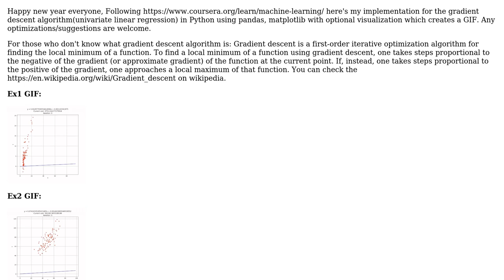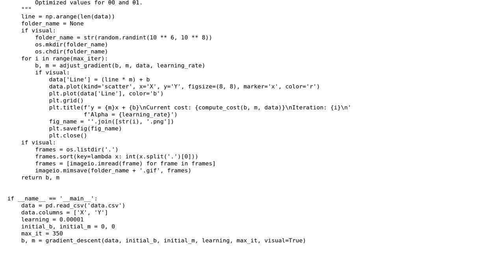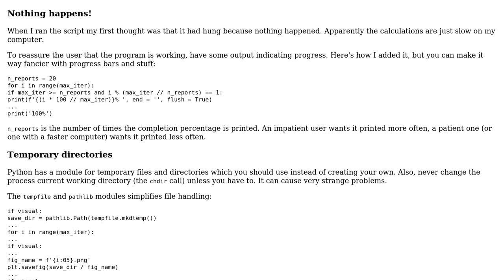Gradient Descent Algorithm using Pandas + GIF Visualization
With thanks & praise to God, and with thanks to the many people who have made this project possible! | Content (except music & images) licensed under CC BY-SA | Music | Images & others | With thanks to user schissmantics user Bjorn Lindqvist and the Stack Exchange Network Trademarks are property of their respective owners. You are responsible for your own actions.